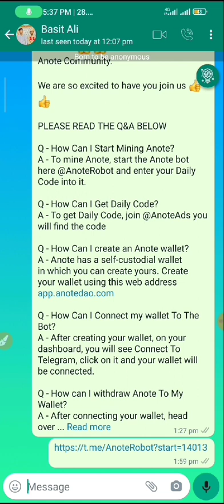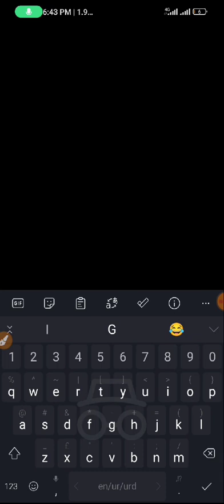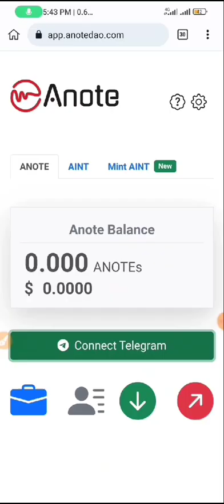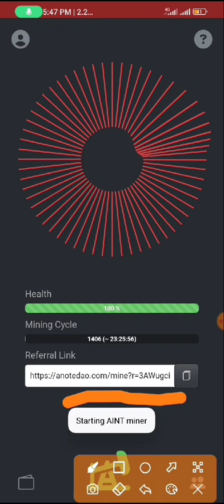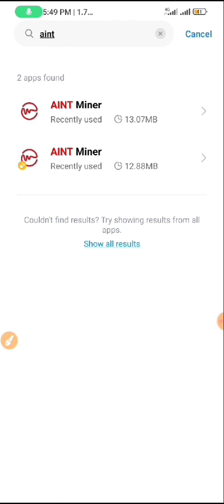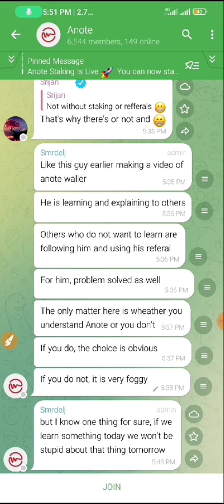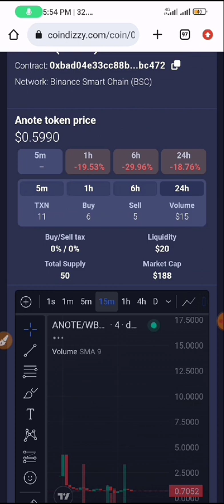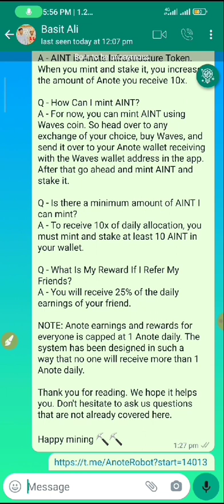Earn daily 1-5$ free without investment listed on pancakeswap Anote miner#anote#anotedao#freeearning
My WhatsApp group for updates

Other airdrops

ICE NETWORK 🔥🔥🔥🔥🔥

💥 Launch @ 8 Feb 2023
💥 England Blockchain Project
💥 Mainnet @ 4 Jul 2023
💥 Mining 16 Ice/hr
💥 2 Levels Referral Reward :
      Tier 1 : 25% mining power
      Tier 2 : 5% mining power
💥 Staking to increase mining
       power to max. 70 Ice/hr

👉Join now to receive 10 Ice
      Coins :

👉 Invitation Code :basu1
👉 Download app from Google
      Playstore.

Otara Mining Project🔨

⭐ *RENEC SUPPORTED PROJECT*

🔥 Big Project

🎗️A rare and mysterious mineral known as Otara Token

⭐Legends spoke of its power to grant immense riches and prosperity to those who possessed it

🪩 Do your KYC and earn more token

⏳ Listing soon on top 10 exchangers

Download app to start mining

⏰ Mine 3 sessions daily

🔊 Mine every 8hrs

Refferal code to get 5 BUSD

PShyrUgq

Account creation and mining information
Video tutorial :

*_Another opportunity as been given to you to mine this token or you'll buy it high at launch_* 👌

🔵 ChatAi  MINING ⛏️ APP

ChatAi "Share 📨 to Earn💰" platform based on Web 3.0

✨Chat+Ai+Web3.0 Social Platform
✨Using Deep Learning + NLP algorithm
✨Total amount released: 1.2 billion

💕 Same Like
And candy Pocket Mining

🔥No Need KYC To Withdrawal

🤯 IT'S EXPECTED TO BE LISTED ON AN EXCHANGE FOR TRADING AFTER 3️⃣ MONTHS.

🤯 ⛏️ RATE IS STILL VERY HIGH
⏰ SESSION 24/7

📍MINING IS NOW LIVE ON BOTH WEB & APP JOIN NOW : ↙️

📍Refer Code 👉 FYMSCHYJ

✅Click link & register
✅Submit email and password
✅Click running / in operation to start mining every 24 hrs
✅Done

This can be mine both on  website and application ⛏📍📍

⭕️ Total supply: 1 B
⭕️ Open mainnet: oct/2023
⭕️ 1 ChatAi = 0.7 usd